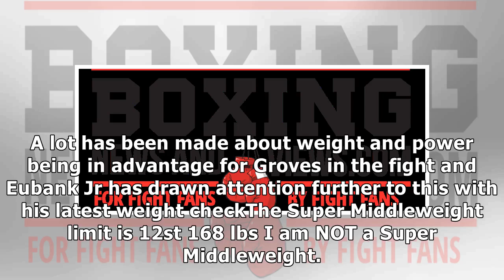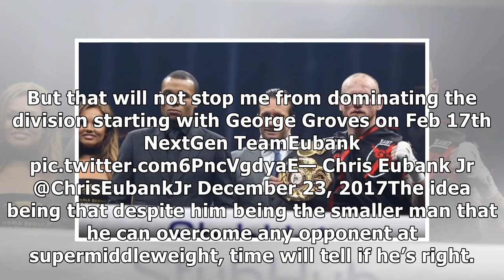Eubank jr reveals early weight ahead of groves fight in feb 2018